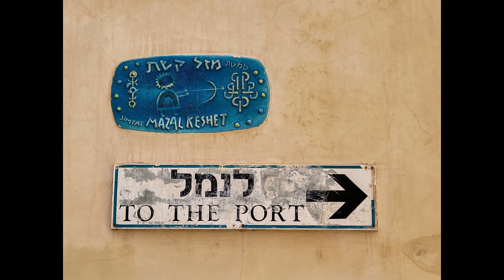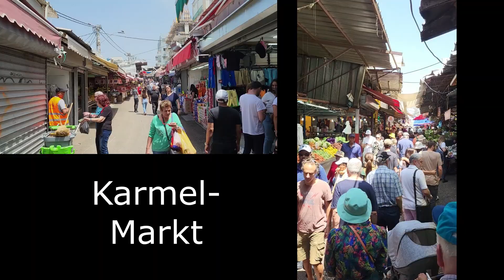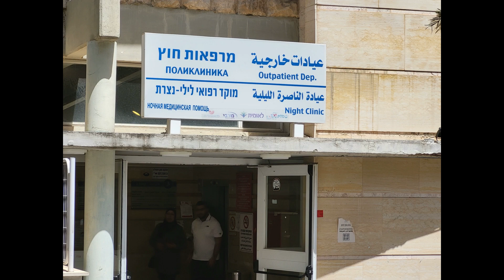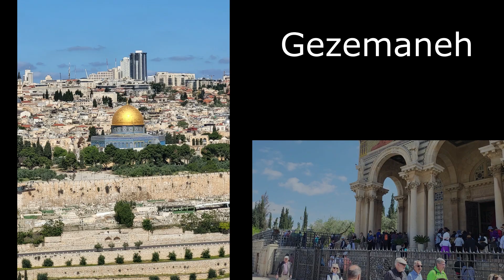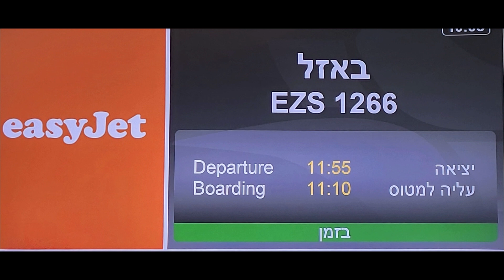Trailer: Israel-Reise AC Basel 2023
Kurzversion Video Inhalt: Reise von Basel nach Tel Aviv, Jafa, Nazarteh, Jerusalem und Bethlehem. Wir haben besucht: Caesarea Maritima, Ein Bokek am Toten Meer, Masada, Herodium, und vieles mehr.